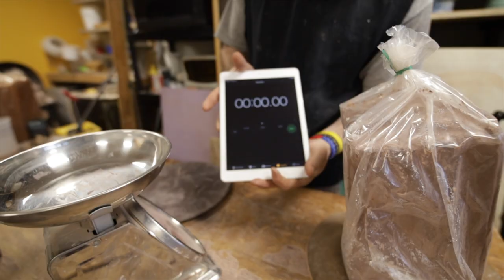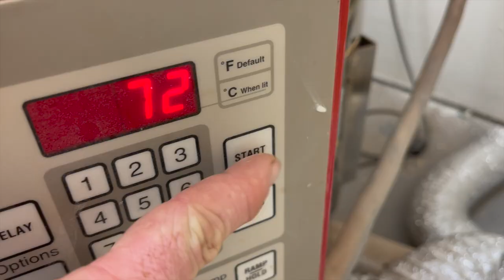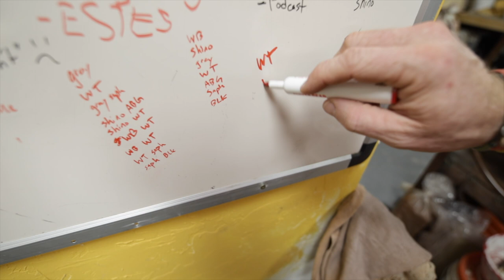How long does it take to make a coffee mug?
Have you ever wondered how long it takes to make a coffee mug on the pottery wheel? In this video I go over all the steps and how long each one takes to make a mug.

the bat system I use

my rolling shelves

the formula to track how long it takes you to make a piece.

process X, total time in seconds divided by total pieces made.
combine each process time and then divide by 60 to get the total number of minutes. Let me know how long it takes you! I would love to know areas you think I could improve in my process.